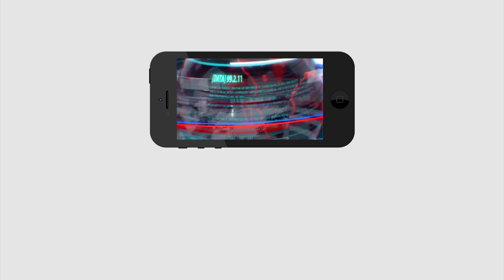Kapu Reservation Issue | Fight Between Chandrababu & Jagan | కాపుల‌కు క్లారిటీ వ‌చ్చేసిన‌ట్టేనా..?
కాపుల‌కు క్లారిటీ వ‌చ్చేసిన‌ట్టేనా..?